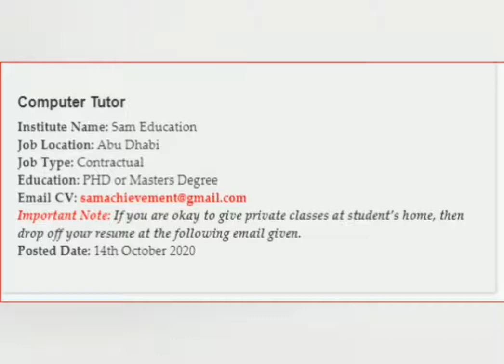Uae part time jobs 29.10.2020 and gold rate. exchange rates too please subscribe this channel